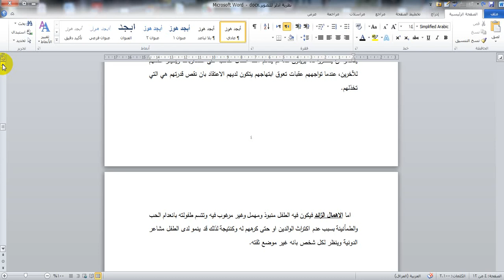نظريات الشخصية المرحلة الثانية أ م د فرحان البيضاني